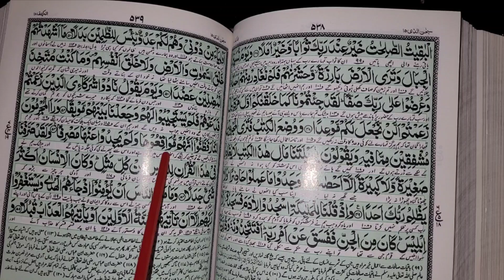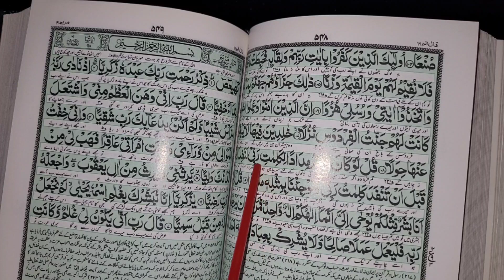Fast Recitation speedy And quick Surah Al Kahaf ll By shaikh sudais For busy people only 11:54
it will be sadqa e jariya For you
Thanks 😊 🫂 🙏